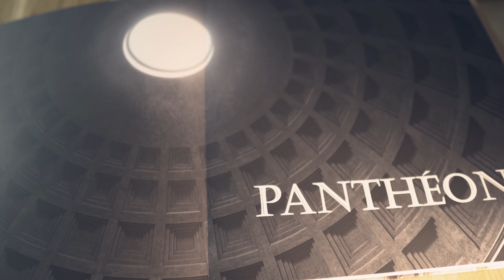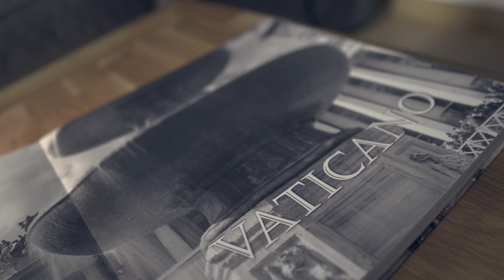Cewe Photobook Review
So we went to Rome to celebrate me getting old. Old city, old guy, makes sense. I made mostly pictures this time around, so I wanted a nice photobook to celebrate this.

I went with CEWE. Here is my take on it.

My gear :

: Intel Core i7-8700K 3.7GHz
: Gigabyte Z370 AORUS Gaming 7
: ASUS BC-12D2HT
: PNY GeForce GTX 1070 ti
: NZXT Kraken x72
: Corsair Vengeance 64GB (4x16GB) DDR4 3200MHz C16
: Seas Modular Prime Focus Modular (80 + Platinum) 850 Watts
: Fractal Design Define R6 Blackout Tempered Glass
: Samsung 970 Internal SSD 1to
: Crucial MX500 CT1000MX500SSD4 1TB
: Seagate Iron Wolf ST1000VN002 4 TB
: Ecran AOC 32 pouces
: Sony a7iii
: Sigma 16mm 1.4
: Sony 85mm 1.8
: Lowepro Protactics 350 AW
: Extra battery + Charger
: Peak Design Anchors
: Peak Design Capture Support
: Rode VideoMicro Microphone
: Filtre ND variable
: Carte mémoire 256 gigas Sandisc Extreme Pro
: Manfrotto Monopod 500 Pro
: Manfrotto PIXI Evo
: Aputure m9
: Aputure H198C
: Zhiyub Weebill Lab Master Kit
: NP-F970 Batteries and charger
: Amazon Basics Cleaning Kit
  :  Creative Cloud
: Sony FDR-X3000R travel kit
: DJI Osmo Mobile 2
: iPad 2018 128g
: Micro SD 256g u3
: Apple Pencil